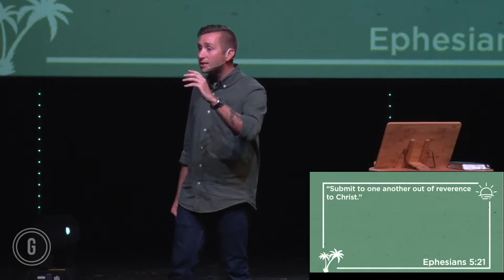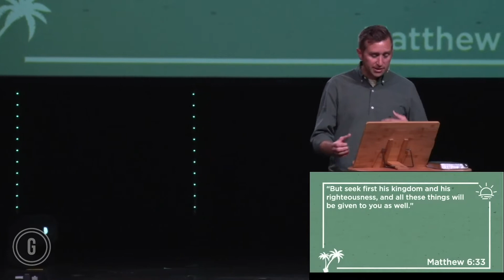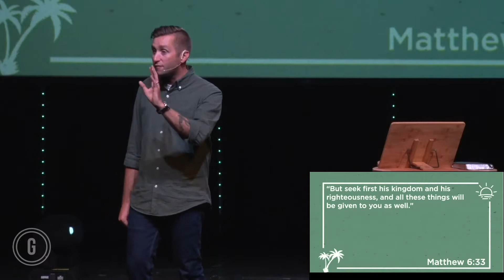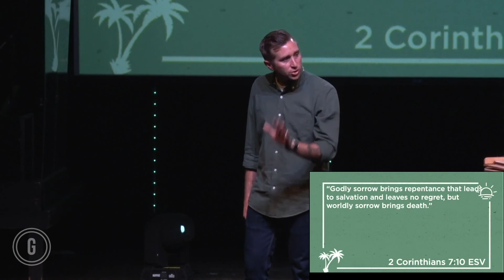Summer at The Gathering (Week 6): Hot Pursuit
A wise person once said "A perfect summer day is when the sun is shining, the breeze is blowing, the birds are singing and the lawnmower is broken."  Summer is for beaches and back yards, burgers and brats, hiking and biking, shorts and sunscreen, friends and family.  And the only thing better than summer in Asheville is Summer at the Gathering. Come join us as we have some fun and mix it up with a new topic every week - each one different, and yet each one full of hope, inspiration, and biblical truth.